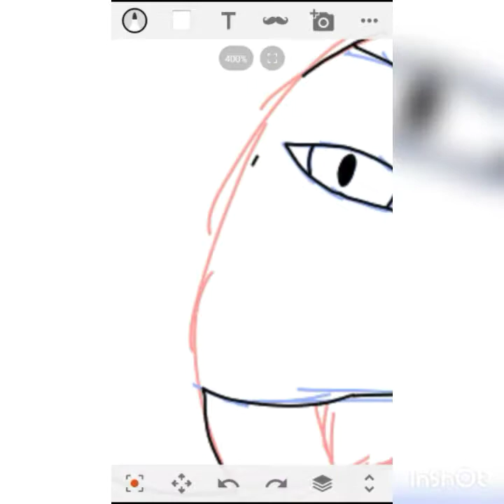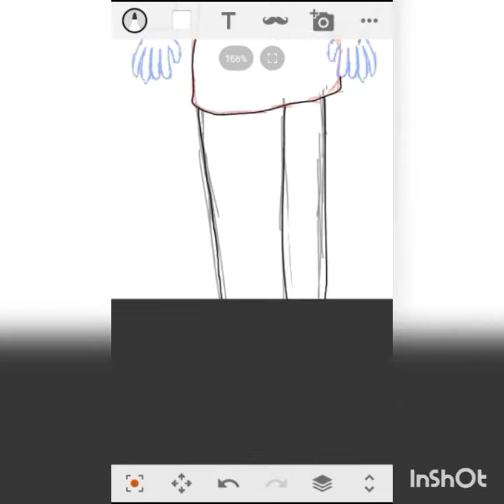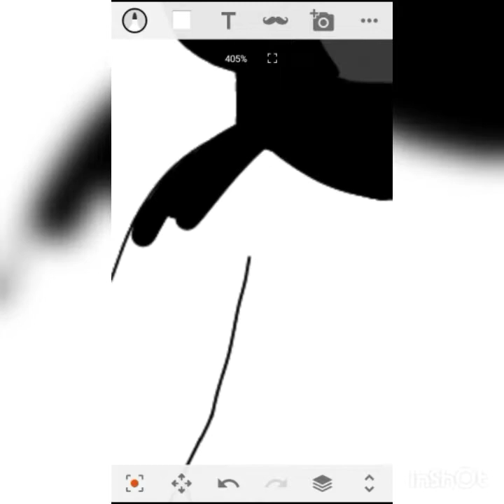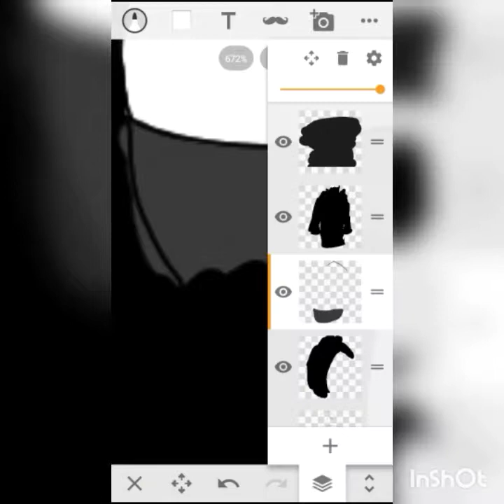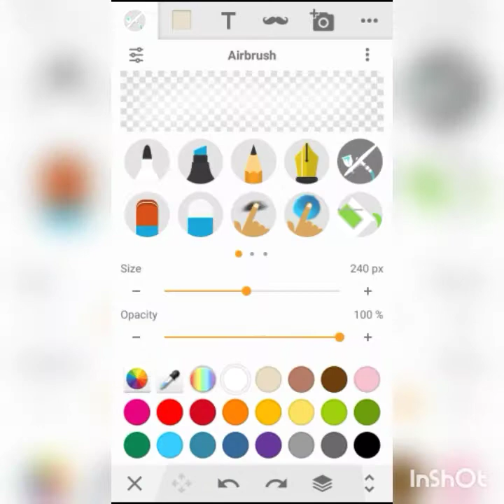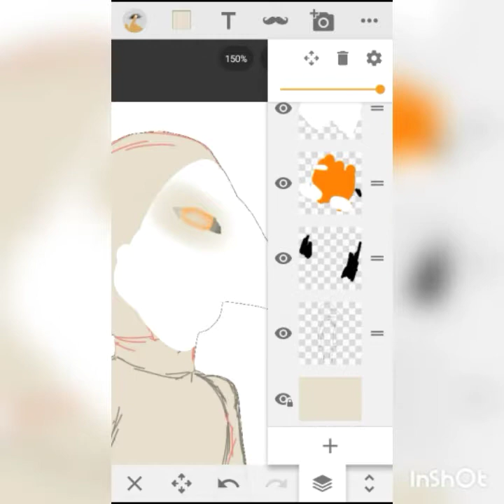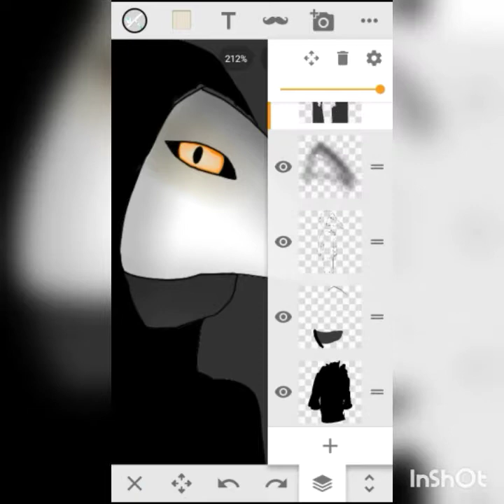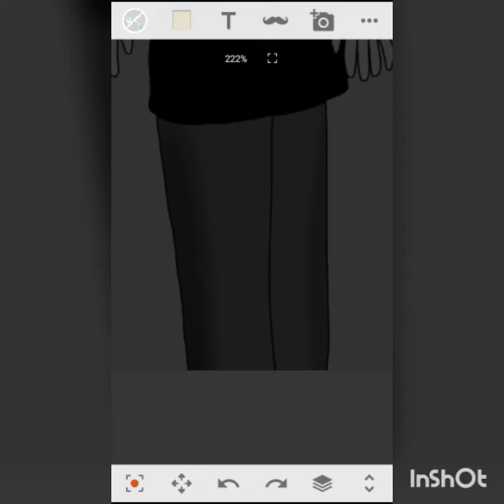Drawing scp 049 without a reference